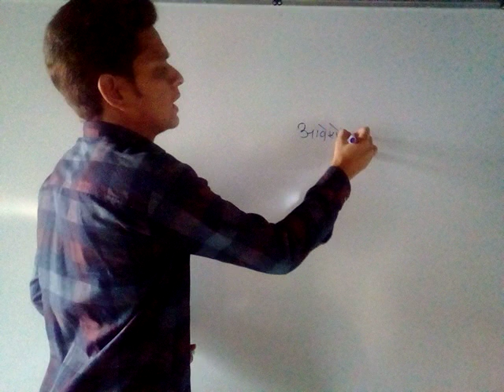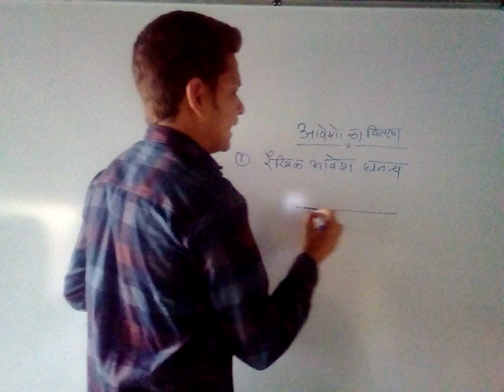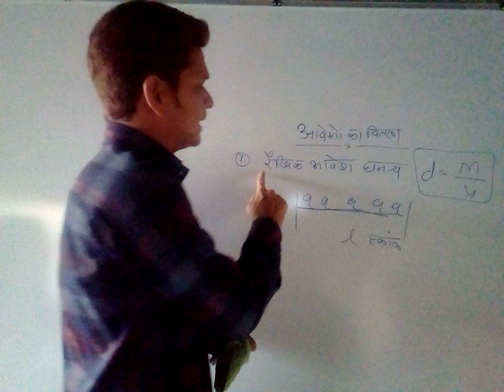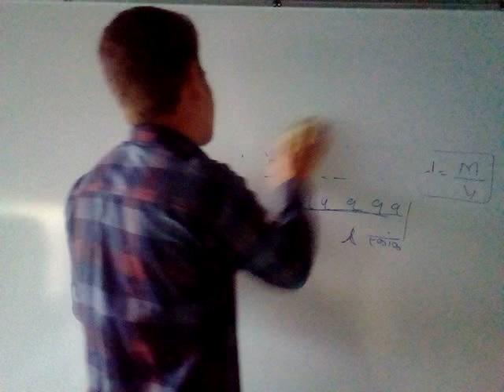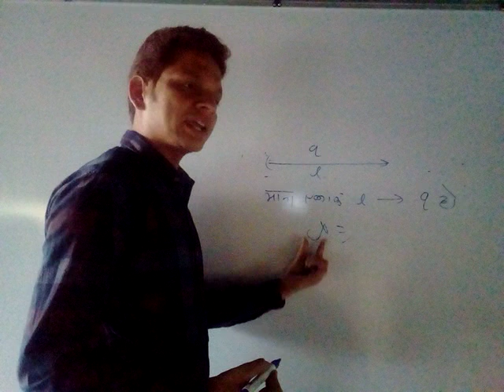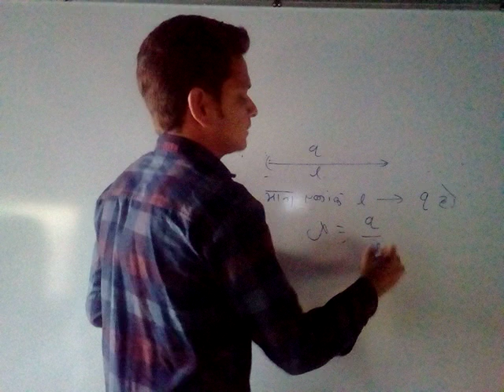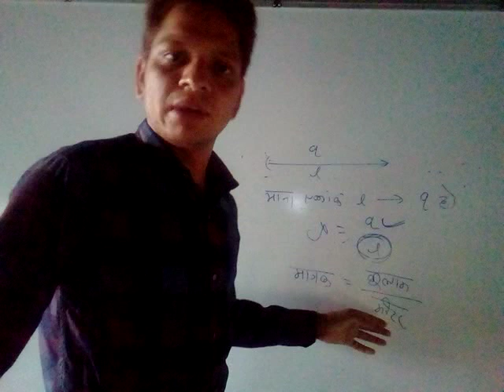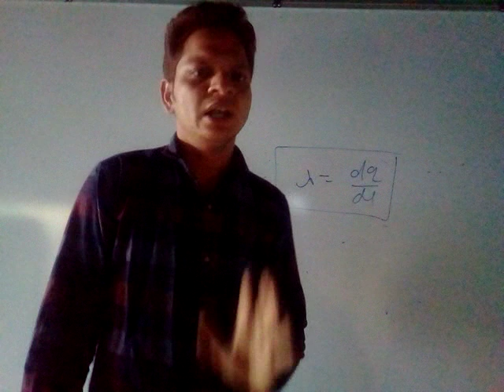रेखीय आवेश घनत्व Linear Charge Density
12 class physics spacial